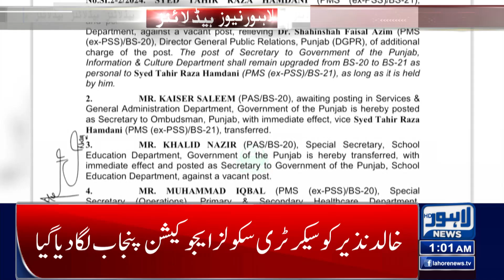Big Step of Punjab Government | Lahore News Headlines 01AM | 26 Sep 2024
Thunderstorm forecast

Chief Minister's order to complete the legal process for the establishment of the Enforcement Regulatory Authority

PTI approached the Lahore High Court for permission to hold a rally at Pakistan Minar.

 The killer of the lady constable in Harbanspora has been identified

Shock for electricity consumers, the relief of up to 200 units will end from September 30